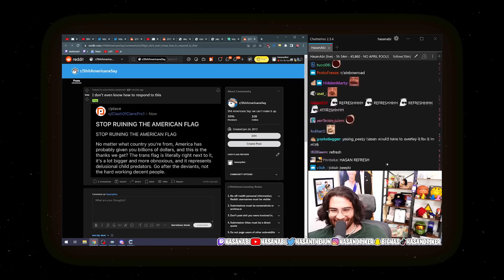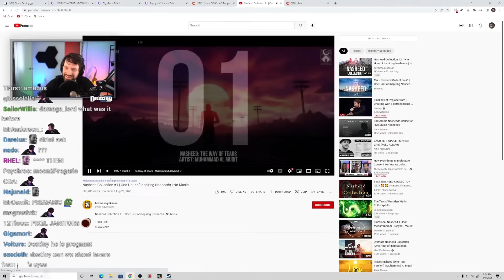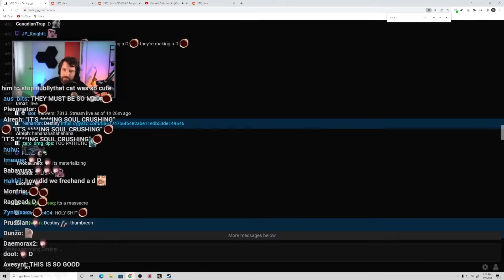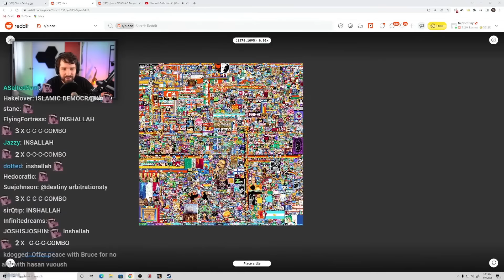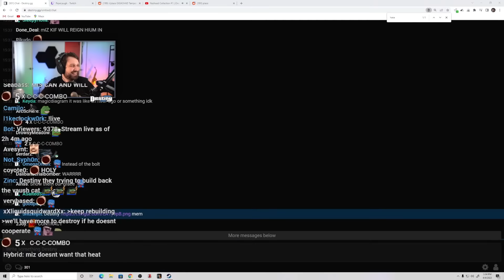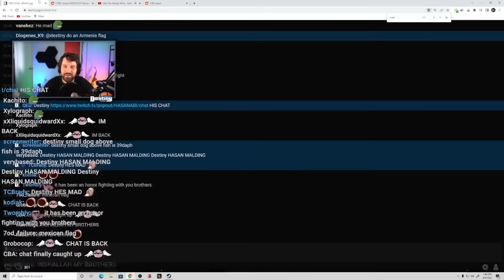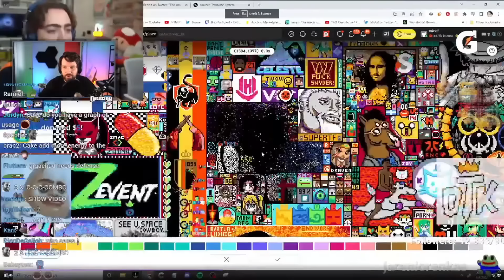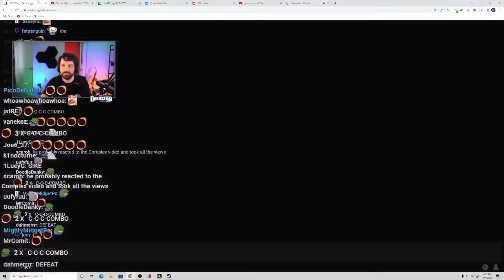DESTINY DECLARES WAR | 2022 R Place Drama, Memes And Aftermath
Destiny rallies DGG and goes to war on R Place ft. Mizkif and Hasan...